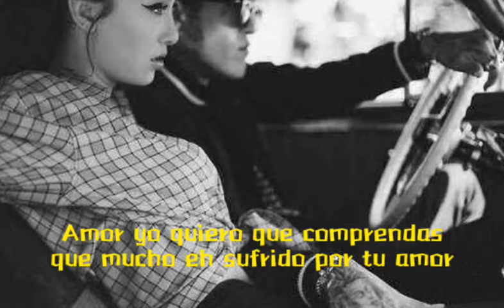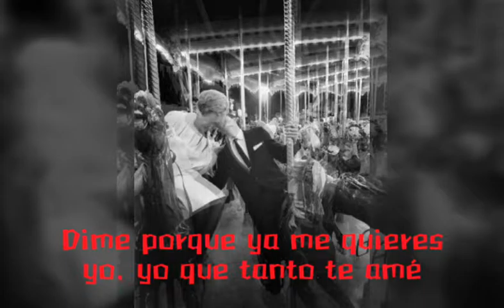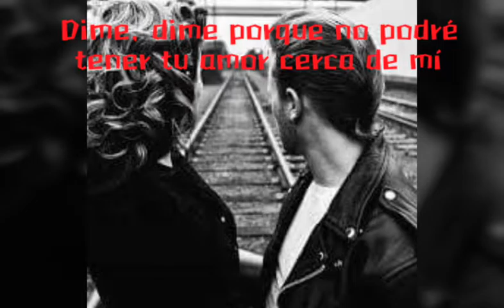Dime porque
Los Apson nva generación